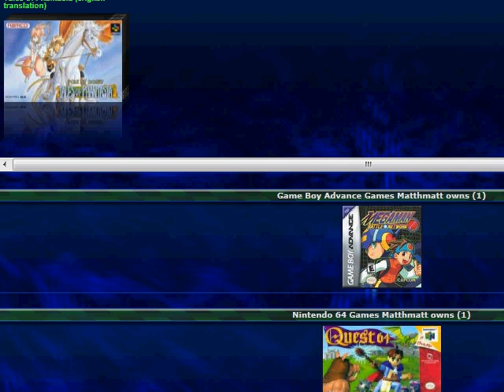Let's Play Mega Man Battle Network Episode 8: RPG Rudeness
I randomly decided to start a Let's Play of a game I have never played. Enjoy. This time around, we decide to barge into our friend's house without permission, like all true RPG heroes do. Unfortunately, we can't seem to find the pots that they are hiding their meager life savings in, so we are unable to smash their pots and steal their rupees.